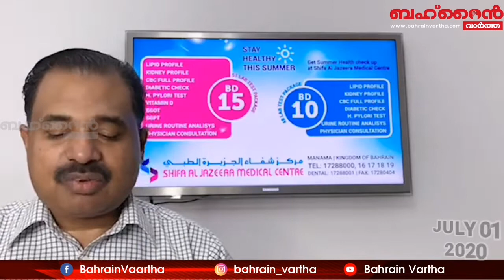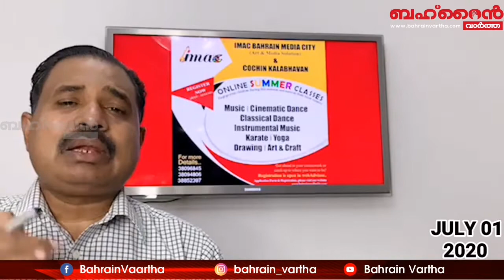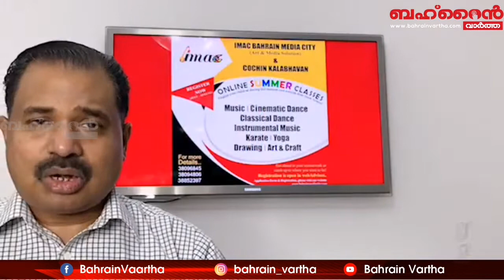വർക്ക് പെർമിറ്റ് നിരക്കുകൾ 50 ശതമാനമാക്കി കുറച്ചു | യാത്രക്കാരുടെ കൊറന്റൈൻ 10 ദിവസം മതി -JULY 01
യാത്രക്കാരുടെ കൊറന്റൈൻ ബഹ്‌റൈനിൽ 10 ദിവസം മതി , വർക്ക് പെർമിറ്റ് പുതുക്കാൻ ഇനി പകുതി കാശ് മതിയെന്ന് , ഇന്ന് 5 മരണം ബഹ്‌റൈനിൽ , കൂടുതൽ വന്ദേ ഭാരത് ഫ്ലൈറ്റുകൾ വേണമെന്ന് ആവശ്യം സജീവം - ജൂലൈ  1 നൈറ്റ് അപ്ഡേറ്റ്സ് live